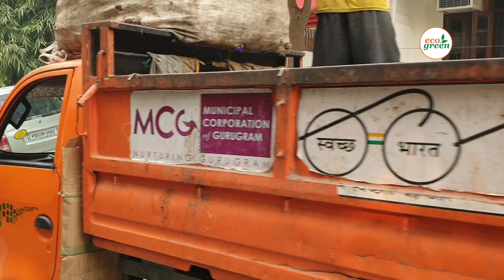Ecogreen serving at sector 31, Gurugram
Daily wet and dry waste is collected from sector 31, Gurugram. Residents are segregating wet waste and dry waste and same is collected by Ecogreen for further transportation to Transfer Station.